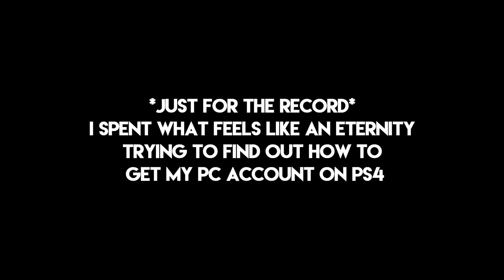He actually wants to ban fortnite...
i don't like fortnite either but like c'mon man

▶ The Equipment I Use:
Astro A10's and Astro MixAmp TR
Scuf Impact
If you read this, comment "Rilex loves me"